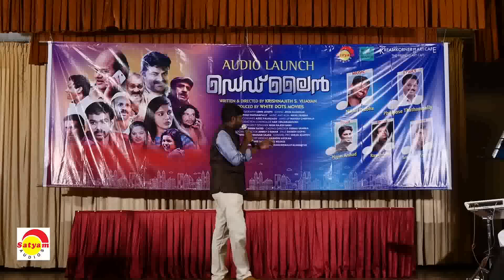Deadline Audio Launch Video | New Malayalam Movie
Written & Directed by Krishnajith S Vijayan
Produced by White Dots Movies
Cinematography Lenin Joseph
Music & BGM Nikhil Prabha
Lyrics Philipose Thathampalli
Editing Jithin Manohar
Art Sresan TS
Costumes Azeez Palakkadu
Make-up Mahesh Cherthala
Production Controller Hari Venjaramoodu
Project Designer Nidhi Rajesh Babu
Line Producer Shibin Sayed
Casting Director Vishnu Sharma
Associate Director Ambily S Kumar
Stills Saleesh Gopal Publicity
Designs Ananthu Asokan